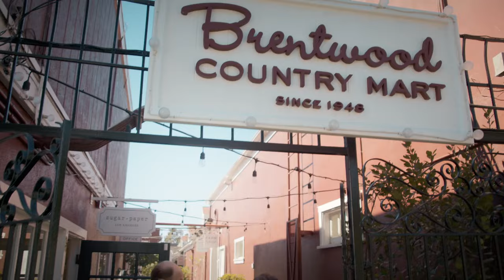Brad Sherman for Congress 2022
Congressman Brad Sherman is running to represent the people of California's 32nd Congressional District.